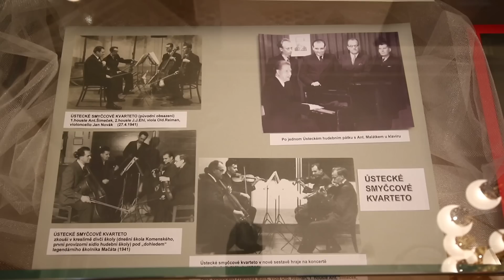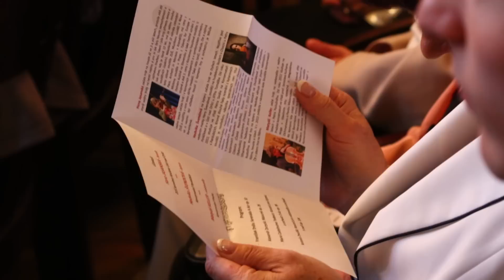KOCIANOVO ÚSTÍ ZAHÁJILO VÝSTAVOU A KONCERTEM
Jubilejní X. ročník hudebního festivalu Kocianovo Ústí 2015 byl v pondělí 4. května zahájen v Hernychově vile v Ústí nad Orlicí. Festival zde zahájila výstava věnovaná  osobnosti Antonína Šimečka, žáka Jaroslava Kociana. V letošním roce si připomínáme 100. výročí narození této významné osobnosti ústeckého hudebního života.
Po vernisáži a prohlídce výstavy následoval první, zahajovací koncert Kocianova Ústí. V něm se představili současní a bývalý žáci Základní umělecké školy Jaroslava Kociana. Vystoupila houslistka Hana Jasanská, která bude v letošním ročníku Kocianovy houslové soutěže reprezentovat naši školu ve třetí kategorii. Následovalo vystoupení kytaristky Hedviky Švendové a na violoncello zahrál Matyáš Keller.
V rámci festivalu je letos připraven bohatý program v podobě dalších 5 výjimečných koncertů, které se uskuteční v Roškotově divadle a kostele Nanebevzetí Panny Marie. Podrobný program Kocianova Ústí 2015 naleznete na hlavní straně našeho webu nebo na